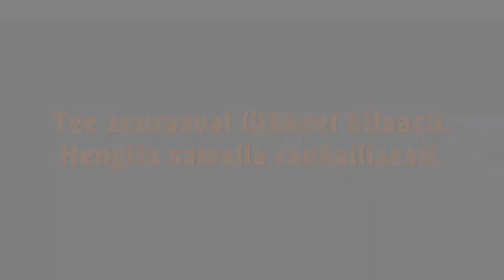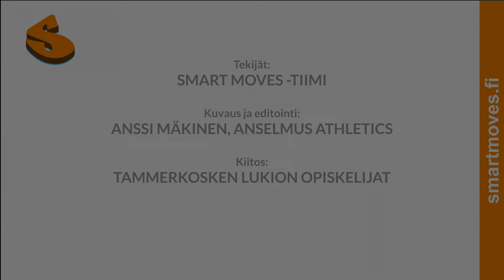Smart Moves - Liikkuvuutta rankaan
Smart Moves -hankkeen video istumisen tauottamiseen oppitunneille. Liikkuvuutta rankaan -ohjelma  sisältää rauhallisia ja kehoa rentouttavia liikkeitä, joiden avulla koppa ja kroppa jaksavat aktiivisesti tunnin loppuun saakka.